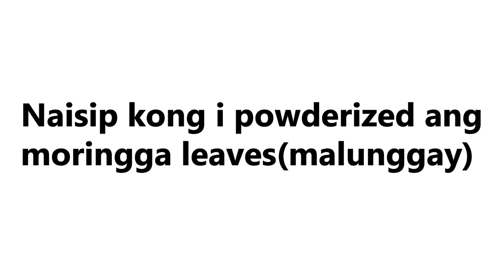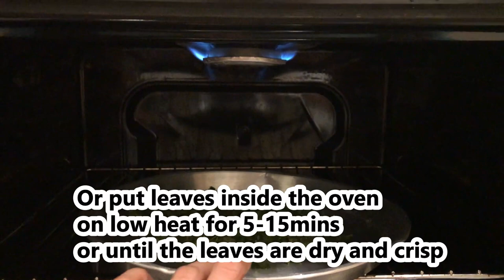HOW TO MAKE MALUNGGAY/MORINGA POWDER FOR CATS & DOGS II MY PERSIAN CATS II FARSHLEY & POCHI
🎁 If you would like to send something for my furbabies you may send them to:

👉Block 10 ohoud street building #23 maidan hawally
kuwait
👉 Block 11 Jaber Bin Hayan St. kuwait- PHOTO LA PLUSBELLE